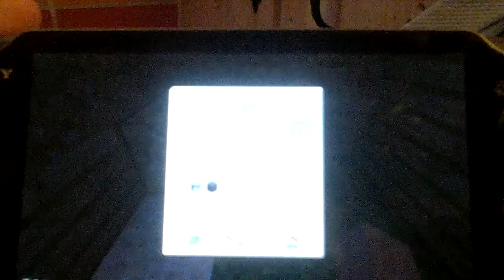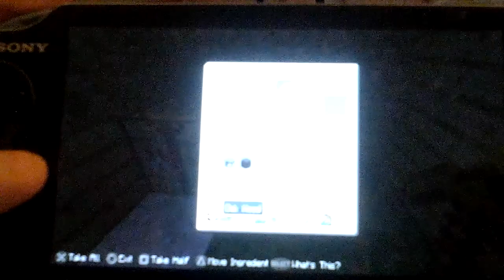Building my first house on my survival world [2]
In this video I am building my first house on my survival world so far  hope you guys enjoy :)